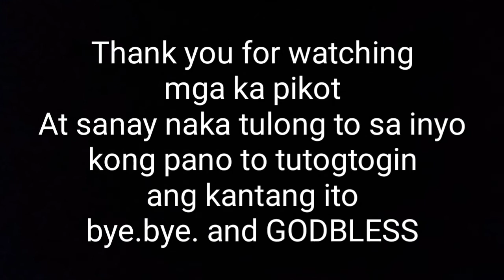PANAHON NA NAMAN (RIVERMAYA) ACOUSTIC COVER WITH LYRICS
To support po to my channel this is my Gcash
Para po ito sa project ko na Music instrument